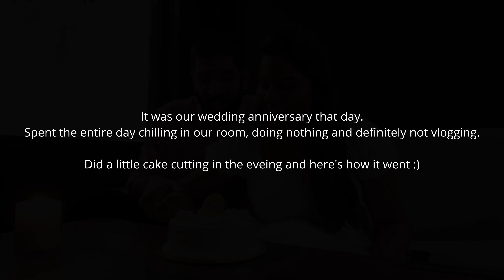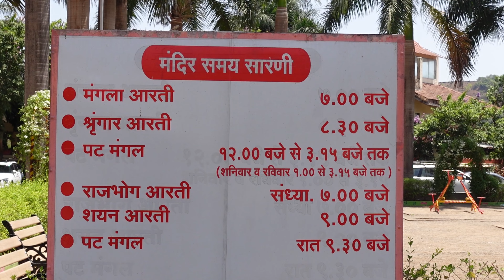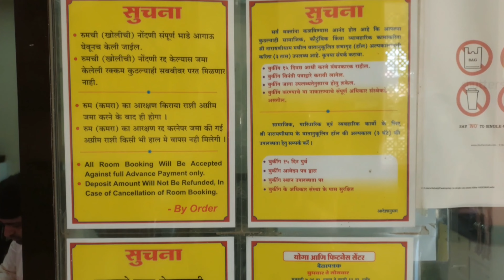2 Day Trip to Lonavala Vlog | 2 Day Staycation Near Mumbai | Lonavala Travel Vlog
2 Day Trip to Lonavala Vlog: Join us on a delightful 2-day staycation near Mumbai as we embark on a chill 2 day trip to Lonavala, a picturesque hill station nestled in the Sahyadri Mountains. In this Lonavala travel vlog, we take you through our incredible experiences at some of the must-visit attractions in Lonavala, including the enchanting Mapro Garden, breathtaking Lions Point, and serene Narayani Dham.

Mapro Garden Lonavala is a paradise for fruit lovers and nature enthusiasts. Get ready to indulge in a delightful assortment of fresh fruits, jams, jellies, and mouth-watering desserts. On our 2 day trip to Lonavala, we also visit Lions Point, offering breathtaking views of the verdant valleys and cascading waterfalls making Lonavala the best place for a 2 day staycation near Mumbai

From Sheetal da Dhaba to Mapro, we take you to our favorite food places in Lonavala and try out Lonava food. Then our day 2 of our 2 day trip to Lonavala, we make our way to Narayani Dhaam, a serene temple in Lonavala known for its tranquil ambiance and spiritual significance. We explore the beautiful architecture and witness the serene rituals.
Last, but not the least, we try out different chikkis at the very famous Maganlal, Lonavala

In this 2 day trip to Lonavala travel vlog, we have given a sneak peek of our resort in Lonavala. For a complete hotel and room tour check out our Lonavala Staycation video

Mapro Lonavala Address:
Sr no 3 & 4, Old Mumbai - Pune Hwy, Valvan, Lonavala, Maharashtra 410403

Sheetal da Dhaba, Lonavala Address:
Old Mumbai - Pune Hwy, Maval, Lonavala, Maharashtra 410405

Narayani Dham Lonavala Address:
Plot No 28, 199, Tungarli Rd, near Kaivalyadhama, behind kailash parvath hotel, Tungarli, Lonavala, Maharashtra 410401

Maganlal Chikki Main Shop Addess:
Ashish Opp Dr. Kamath Clinic, Lonavala Dist, Takve Kurth, Gaothan, Lonavala, Maharashtra 410401